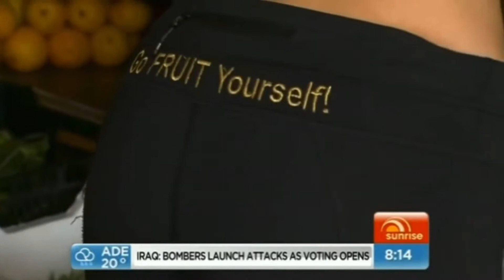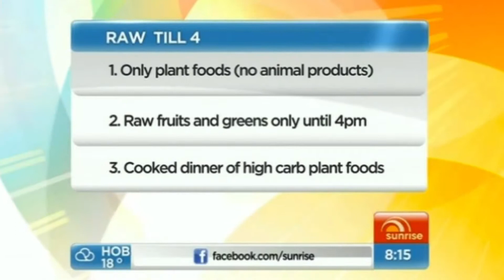TV Show Sunrise news takes aim at Australia's favourite vegan freelee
Freelee's Sunrise Television Interview